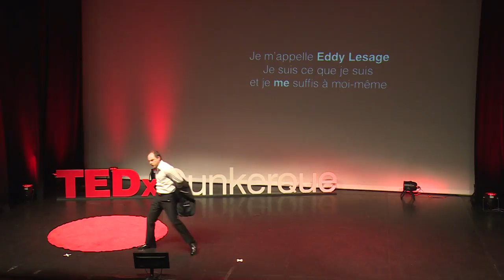Nous sommes tous des diamants | Eddy Lesage | TEDxDunkerque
Eddy retrace son parcours de vie, et comment le diamant brut qu'il est maintenant s'est révélé... grâce à la prison.

Homme au parcours chaotique qui a su retrouver la liberté dans un monde hostile. Les épreuves de la détention ont permis à Eddy Lesage d’entamer un chemin de réinsertion accompli. Coach en YOGA, aujourd’hui, il accompagne toute personne désirant se transformer ou relancer sa vie pour l’emmener vers un mental et un physique en parfaite santé.